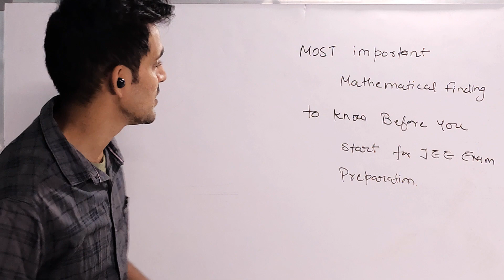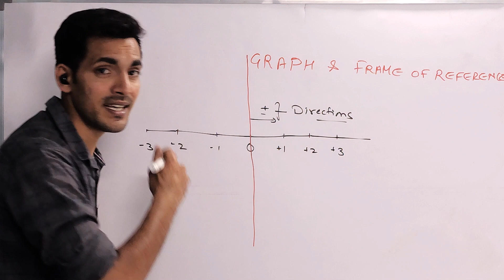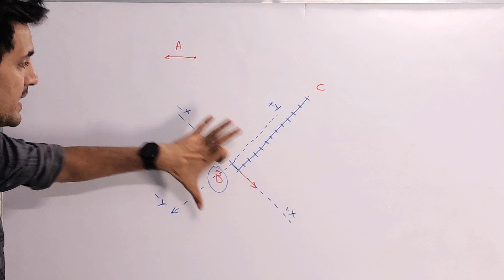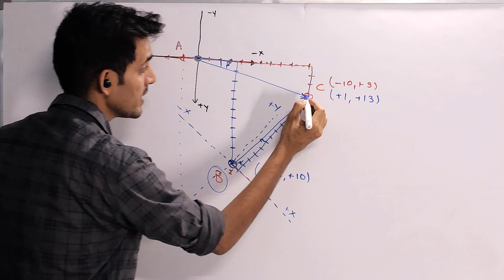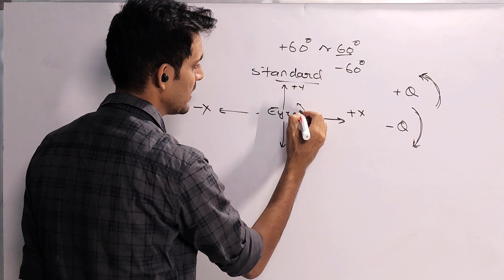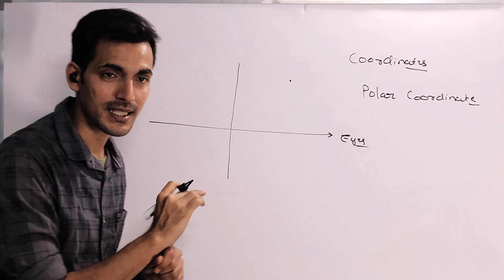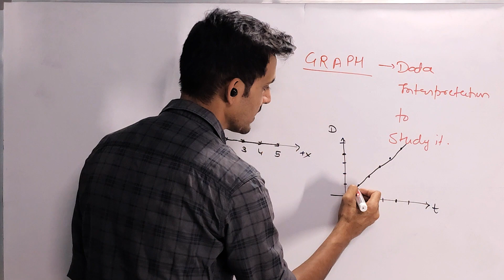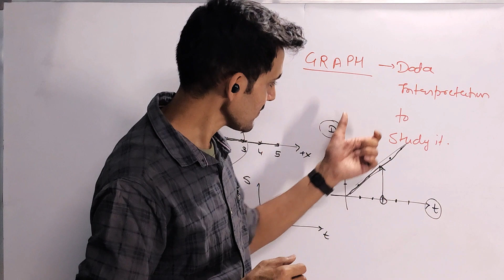What is a Graph and FRAME of REFERENCE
"Hey everyone! Are you looking for a fun and effective way to learn new skills and knowledge? Our educational app is just what you need! With a wide range of courses and interactive features, you can learn at your own pace and level up your skills. 📚📲

About STEM VEDAS
STEM VEDAS is an innovative institute that focuses on providing a unique and practical learning experience to students. At STEM VEDAS, students are exposed to the wonders of nature and the laws that govern them. They are encouraged to observe and ask the right questions to gain a deep understanding of the world around them.

The institute's primary objective is to make knowledge accessible to everyone, irrespective of their background or socio-economic status. STEM VEDAS believes that education should be a fun and enjoyable experience, and students should be encouraged to learn and explore at their own pace.

STEM VEDAS is committed to providing the right kind of education that helps students develop a mindset of creativity and innovation. The institute believes in empowering students to be future-proof, not just for jobs but also for their own business and their own dreams.

The unique approach of STEM VEDAS is to combine academic knowledge with practical experience. Students are encouraged to experiment and create, to develop their critical thinking and problem-solving skills. The institute strives to provide a conducive environment for learning and growth, where students can explore their interests and hone their talents.

In conclusion, STEM VEDAS is an institute that is dedicated to providing the right kind of education to students. The institute's unique approach to learning aims to make education fun, accessible, and future-proof, by encouraging students to develop a mindset of creativity and innovation.